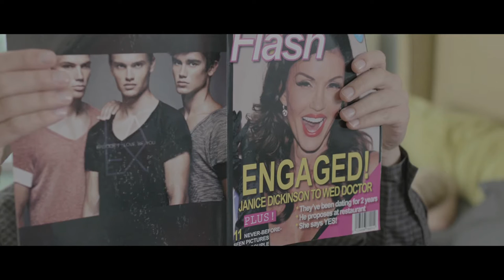Jon Sandler - Stars Align (feat. Janice Dickinson)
"Stars Align" from Jon Sandler's album Late Night Champ

Directed by Nick Heller